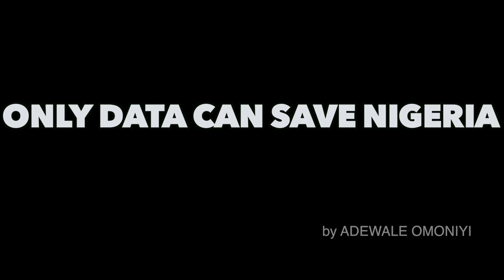"ONLY DATA CAN SAVE NIGERIA" by Omoniyi Adewale​ (FULL INTERVIEW)